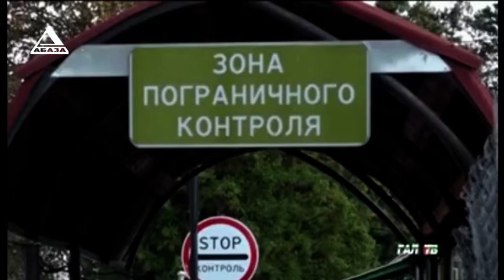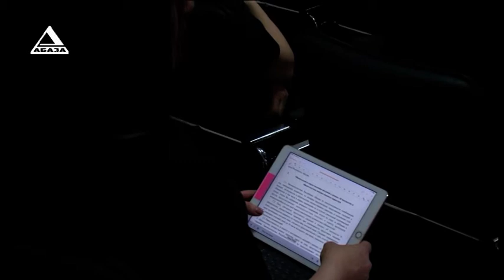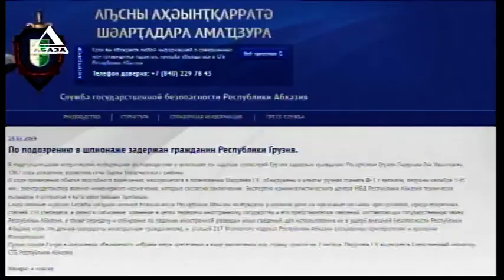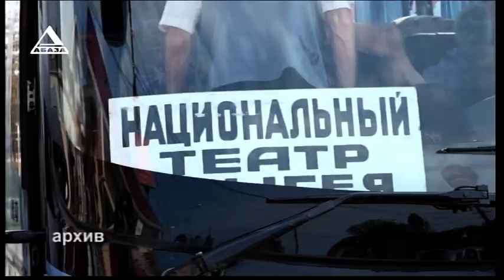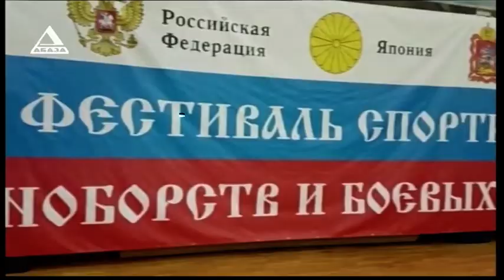"ВРЕМЯ НОВОСТЕЙ" от 25.01.2019